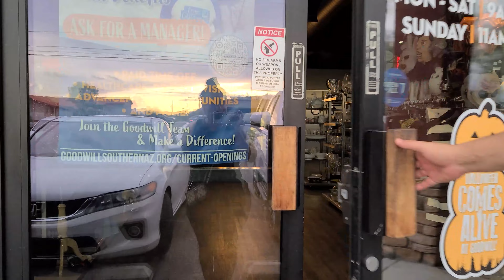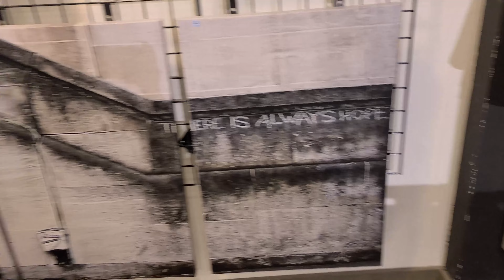Lo Que Aprendí Cuando Un Familiar Cercano Fallece